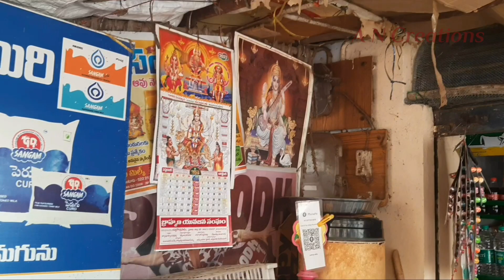mahanubhavudu shortfilm annaidu mahatmagandhi moral trending viral lifestyle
PLEASE WATCH 😎

PLEASE GIVE ME ONE LIKE👍

PLEASE GIVE ME A COMMENT🤔